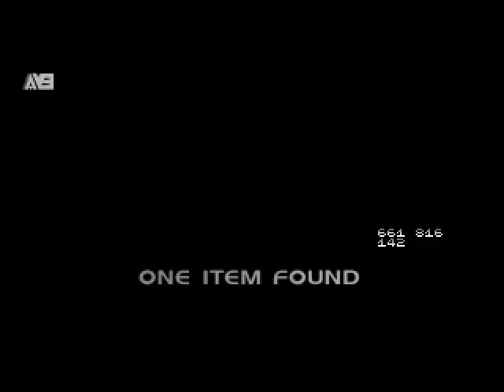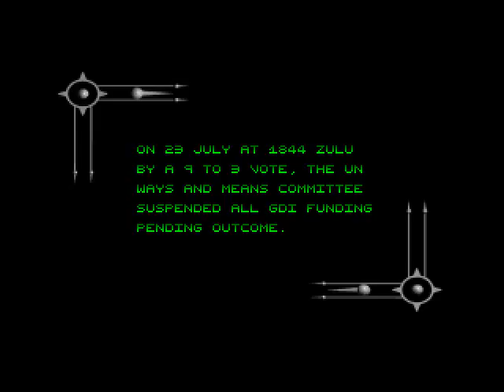Let's play Command and Conquer (1995) GDI part 4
Mission 5 part 1